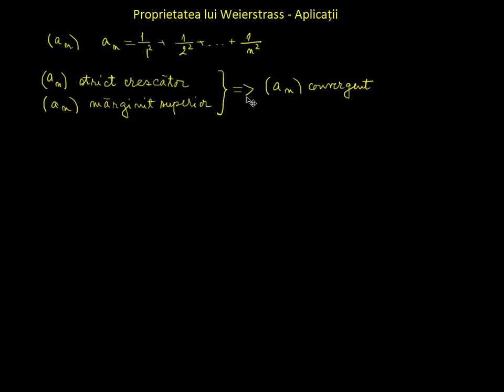Studiul convergenței unui șir dat prin termen general | Lectii-Virtuale.ro